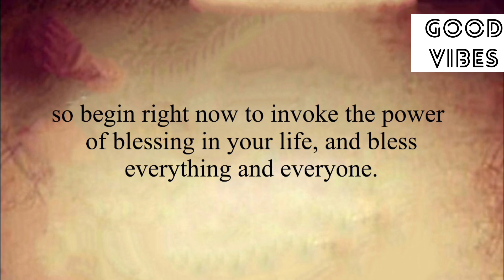🧚‍♂️10:10🦋It Will Return To You 10X😍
Stay positive✨
Stay happy😊

Thanks
Shilpa Pabla